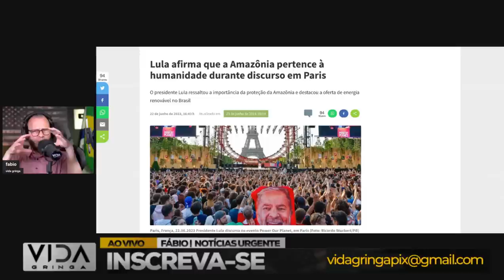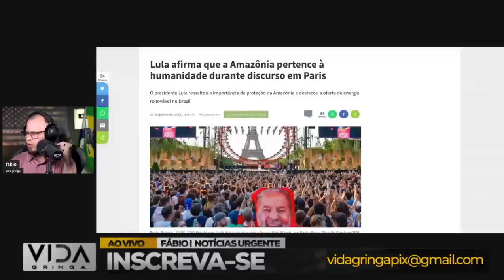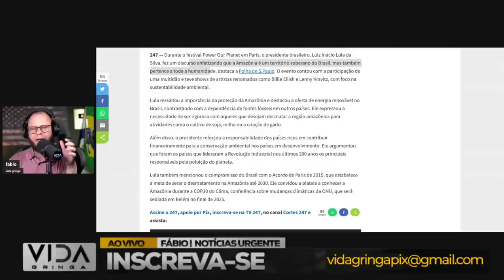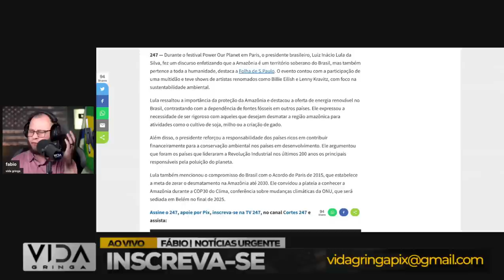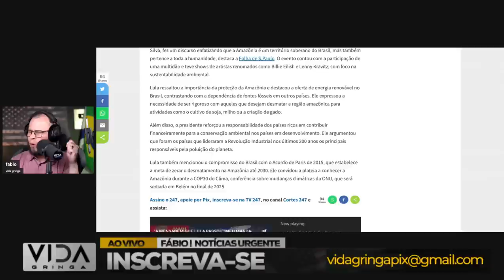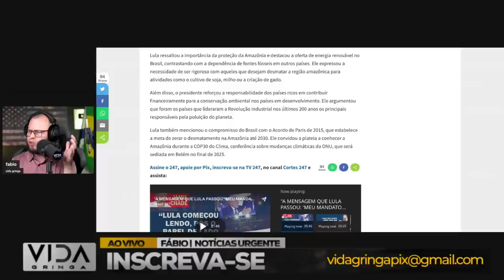Lula‼️ O preço de um pacto - Amazônia em perigo